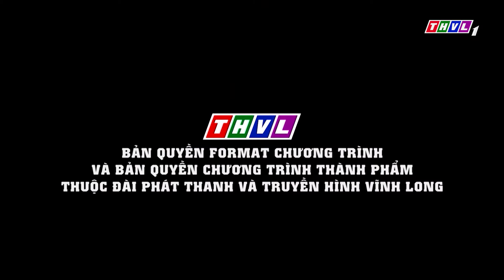TRẤN THÀNH Cà Khịa Thí Sinh Tạo Dáng "LỤC CƠM NGUỘI" Khiến HLV Cười Xéo Quai Hàm | Ca sĩ Thần Tượng